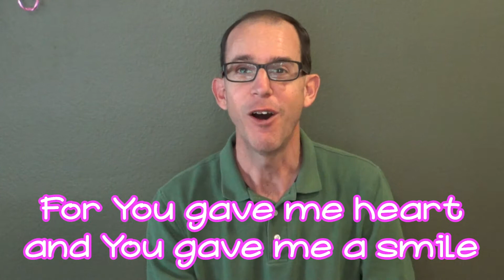Gods Kids Sing January 31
Mr. Jonathan leads God's Kids in another sing-a-long

"If I Were a Butterfly"
"Thank You, Thank You, Thank You, Thank You God"
"Hold Us in Your Grace"

All music used CCLI Streaming License 1677761